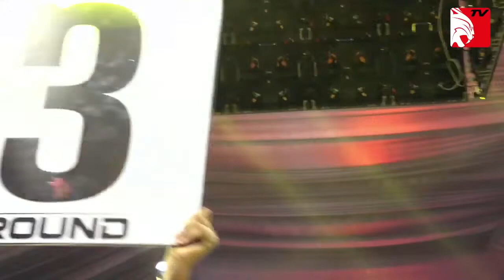tout le Combat Loran ndiago vs bou siteu 😀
tout le Combat Loran ndiago vs bou siteu 😀 . bousiteu loranndiago guediawaye . Loran ndiago vs bou siteu . bou siteu Loran ndiago . papsene ps770 papsene